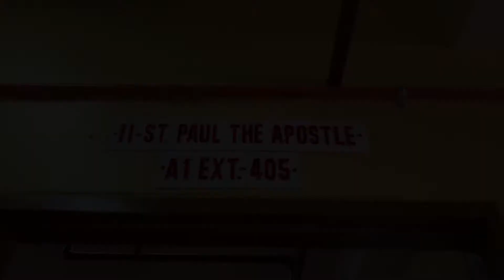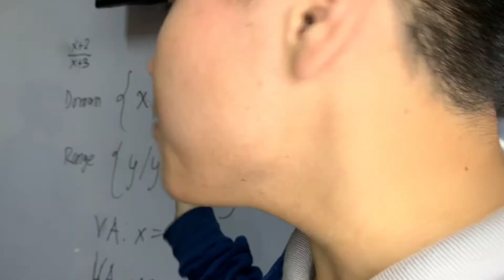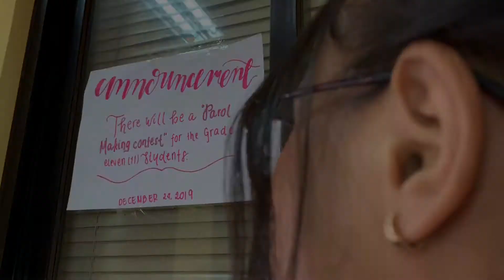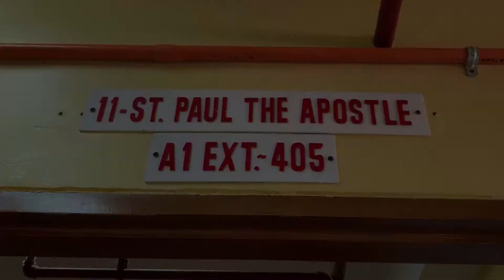ESPS Christmas Video 2019 by 11-St. Paul SY 2019-2020